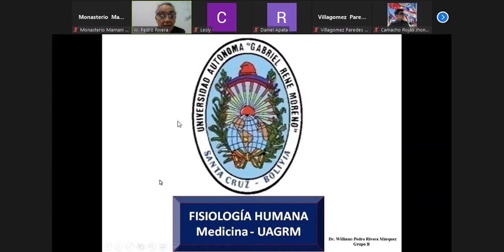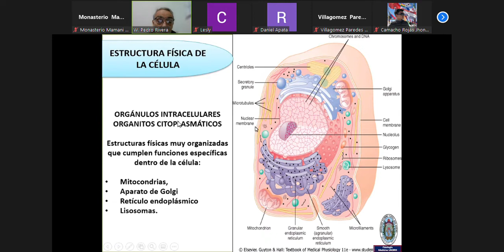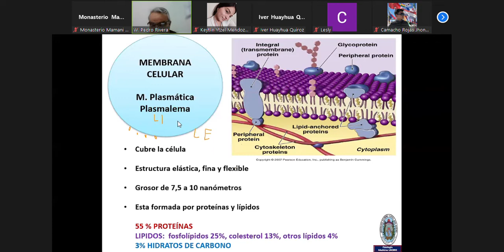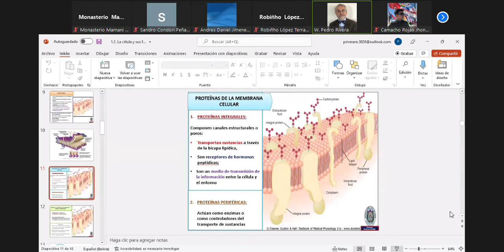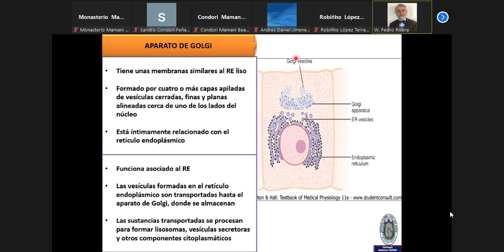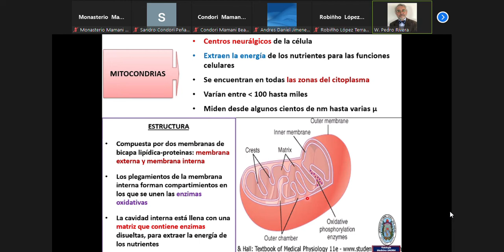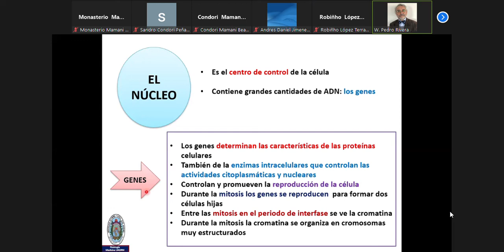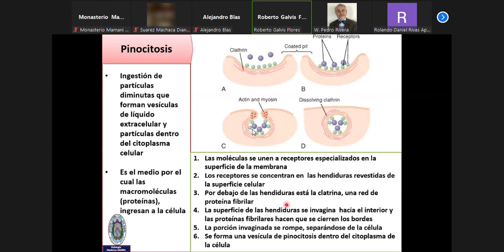CLASE 3 Fisiologia